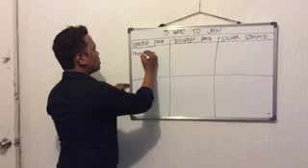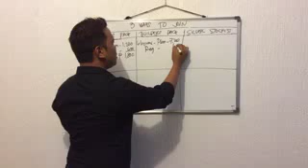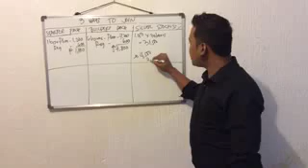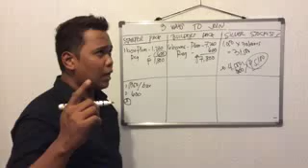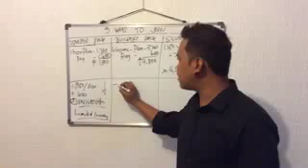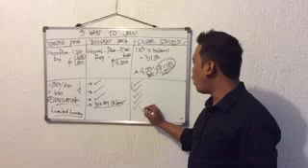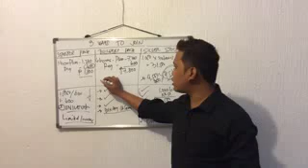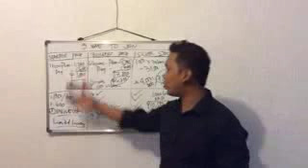HOW TO JOIN BWL BASILAN TEAM BLESSINGS 0999-7220816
5 SIMPLE STEPS HOW TO JOIN BWL?

STEP3 - SEND MEMBERSHIP FEE AMOUNTING P950.00 ONLY
P1200 - 1 BOX OF OPTRIMAX PLUM DELITE
P600 - MEMBERSHIP ID NUMBER AND PASSWORD / PERSONAL BWL WEBSITE
P150 - LBC DELIVERY DOOR TO DOOR
P1950 LANG PO MAY INTERNATIONAL BUSINESS KA NA!!

KIKITA KA NG P750 EVERY DIRECT REFERRAL AT
P210 SA IYONG METROBANK PREPAID ATM
TOTAL P960 EVERY DIRECT REFERRAL X 20 PER MONTH = P19,200
EXTRA INCOME..PWEDE NA!!

MODE OF PAYMENTS :

LBC, PALAWAN EXPRESS,
WESTERN UNION,CEBUANA at M.LHULLIER
Bank Payments Thru

Account Name: MR. FRANZ JOHANNES B. BASILAN
Address: CONCEPCION UNO, MARIKINA CITY
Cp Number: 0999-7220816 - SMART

STEP 4 :PM ME YOUR PAYMENT CONTROL NUMBER AND
TAKE PICTURE ON IT!! OR TEXT 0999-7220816

STEP 5 : FILL UP THIS.
FOR YOU PERSONAL WEBSITE AND
PRODUCT DELIVERY THRU LBC DOOR TO DOOR

NAME :
ADDRESS :
CP NUMBER :
ZIPCODE :
BIRTHDAY :
TIN NUMBER :
SPOUSE NAME :
SPOUSE CP NUMBER :
BENIFICIARY NAME :
BENEFICIARY CP NUMBER :

PAG MAY INQUIRY KAYO...PLUMWERRR!! GOD BLESS!!
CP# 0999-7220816